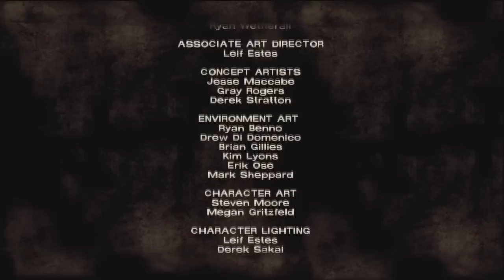Two Best Friends Play The Walking Dead (Part 14)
Heavy as shit batteries, plans gone awry, victim blaming, child hero moments, dumbass decisions and the sick radicalest way I've seen seen to ring a bell. What's not to love?